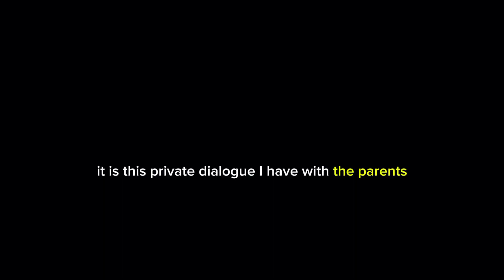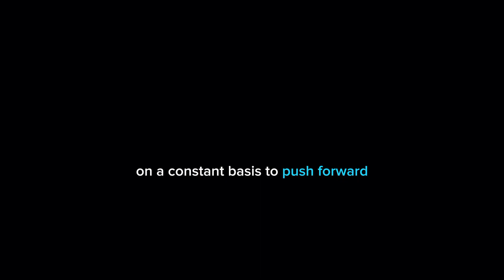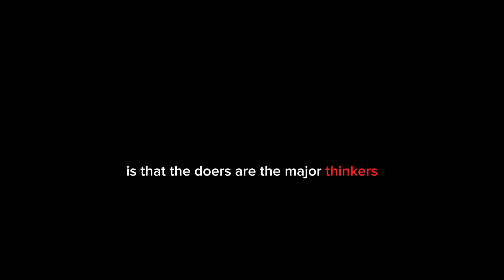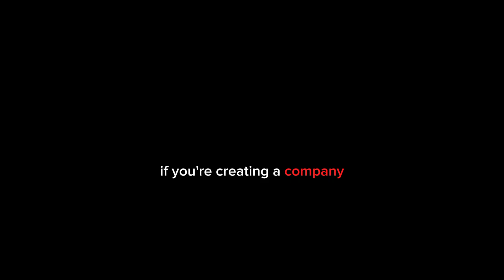5 Rules of Entrepreneurship | How to succeed in Entrepreneurship | Business Startup Advice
5 Rules of Entrepreneurship
In a world bursting with innovation and opportunities, understanding the essential rules of entrepreneurship and entrepreneurial guidelines is your key to thriving in the competitive landscape. Join us as we provide effective strategies for entrepreneurs and unravel the secrets behind successful ventures, providing you with actionable insights and expert advice that will empower you on your entrepreneurial journey.
🔑 Follow the Business startup rules and dive into a treasure trove of knowledge where we break down essential Startup success strategies for building a resilient business foundation and always learn business with rules from the effective strategies for entrepreneurs. From crafting a compelling business plan, and navigating the intricacies of funding, to harnessing the potential of digital marketing and fostering a growth-oriented mindset – we've got you covered.
💡 Our video is based on Startup success strategies, We provide you the Business startup advice from experts so if you want to learn Entrepreneurship step-by-step guide, carefully curated by seasoned entrepreneurs and industry leaders, offer step-by-step guidance, real-life case studies, and practical tips that you can implement right away. Whether you're a budding business enthusiast or an experienced entrepreneur looking to refine your skills, our content caters to all levels of expertise and it plays a very important role in innovation in entrepreneurship
► Video Chapters:
00:00 1st Rule of Entrepreneurship by Indra Nooyi
02:52 2nd Rule of Entrepreneurship by Sundar Pichai
03:38 3rd Rule of Entrepreneurship by Jack Ma
04:12 Rule of Entrepreneurship by Steve Jobs
05:41 5th Rule of Entrepreneurship by Elon Musk
06:20 Outro
🌟 Don't miss the opportunity to learn from successful entrepreneurs on this enlightening journey toward becoming a successful entrepreneur.
Get ready to conquer the world of business with the entrepreneurship rules as your guiding light!"